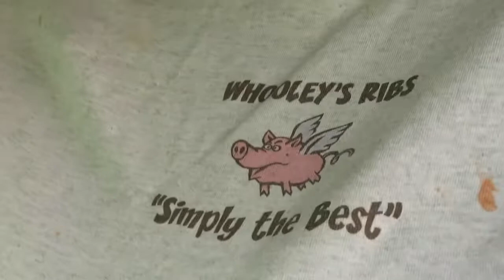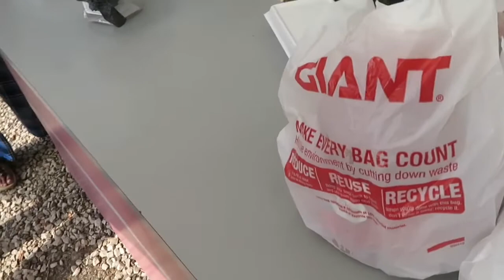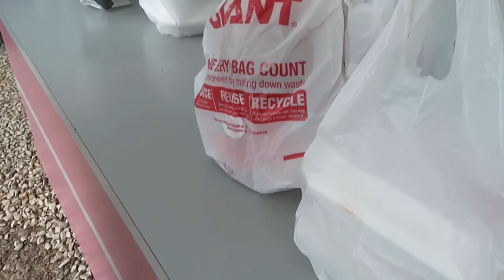WHOOLEYS RIBS AND CHICKEN THX Everyone FOR ALL THE LOVE 🥰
WhooleysRibs WhooleysSauce we are Still Available for Sauce and CateringParties